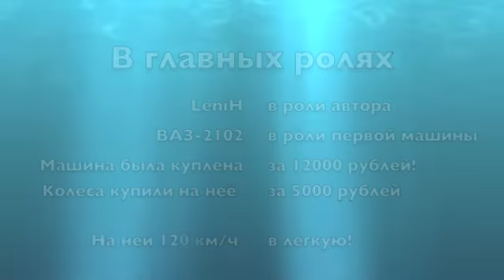My first car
Моя первая машина!